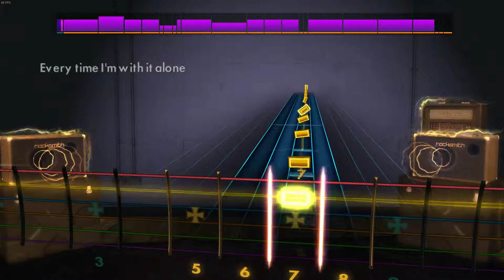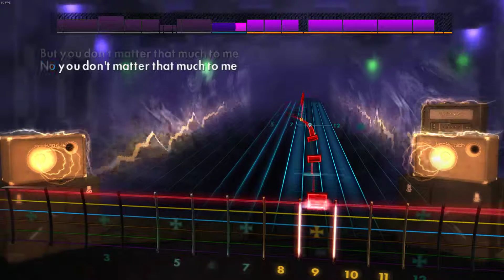Royal Blood - Lights Out (Rocksmith 2014)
(CGC FAD)